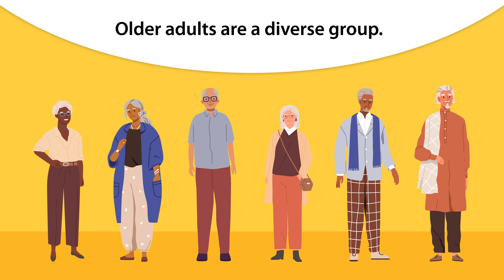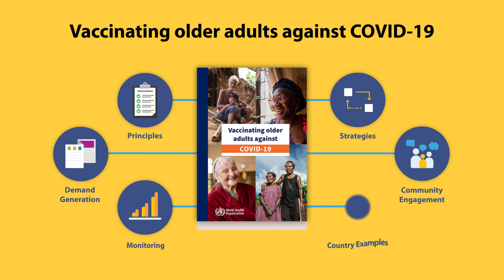Vaccinating older adults against COVID-19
The COVID-19 pandemic has had a significant impact on older adults, with the highest proportion of severe disease and death concentrated in this age group.  Besides these direct outcomes, the sequelae of COVID-19 often result in significant loss of physical and mental capacities and functional ability, requiring additional care. Reaching this group is difficult in many settings and often requires different strategies owing to this groups diversity and heterogeneity.  This guidance document identifies successful strategies, enablers and examples of successful strategies to identify and offer vaccine doses against COVID-19 to older adults, especially in low- and middle-income settings.